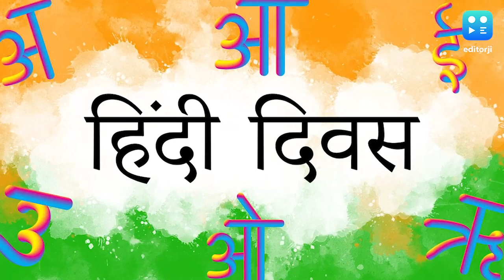Hindi Diwas 2023: आज पूरा देश मना रहा है 'हिंदी दिवस', जानें इससे जुड़ा इतिहास...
इतिहास के पन्नों में 14 सितंबर को कौन सी बड़ी घटनाएं घटी थीं? आज का दिन क्यों है खास? जानिए, आज के दिन का इतिहास.